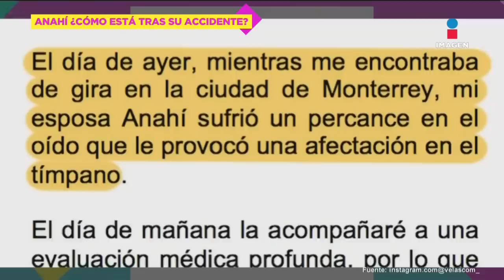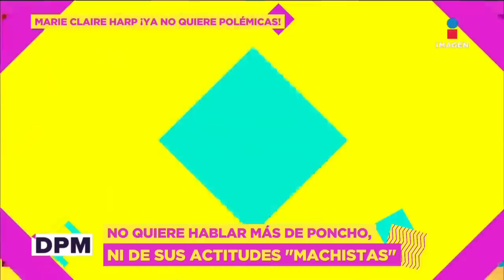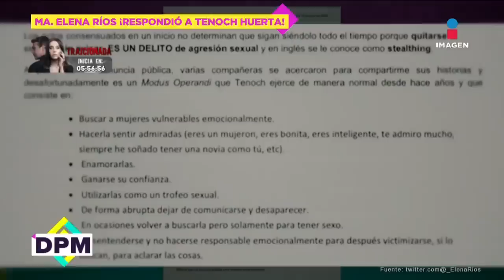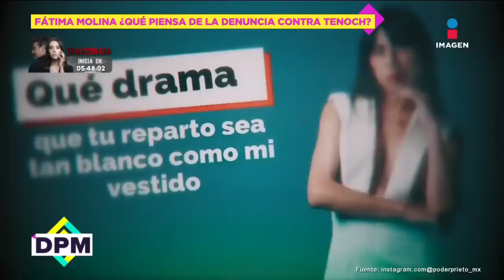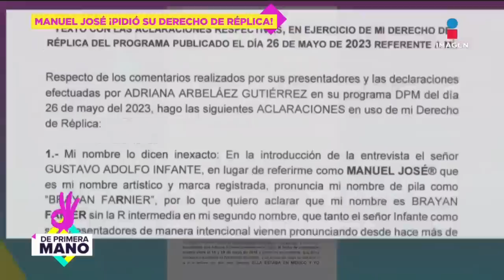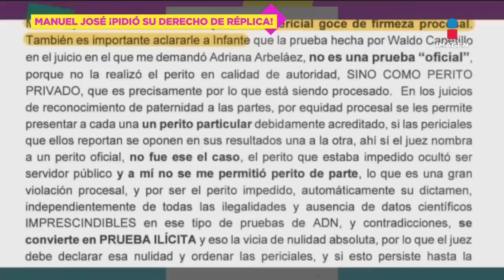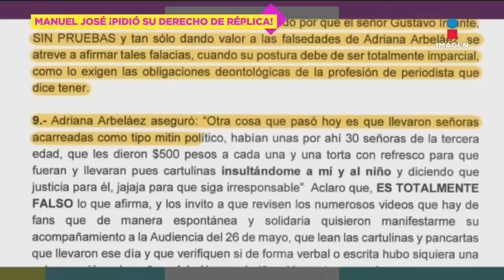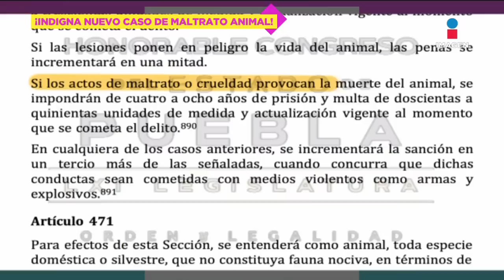Más testimonios contra Tenoch y la sonrisa de diamantes de Peso Pluma | De Primera Mano | 22/06/2023